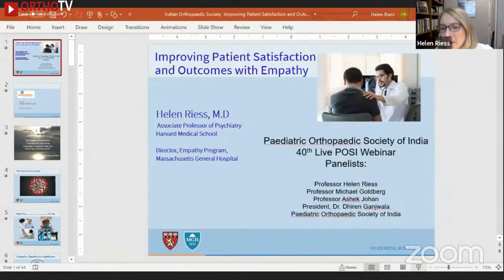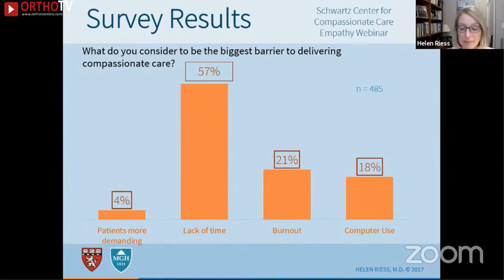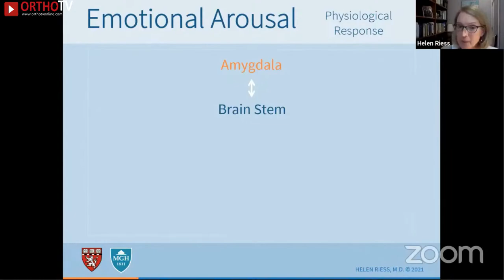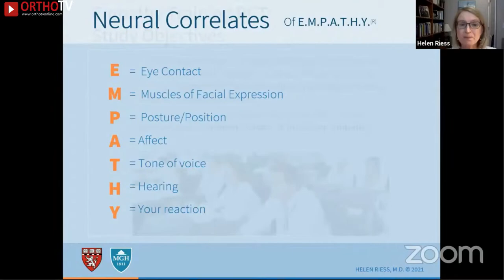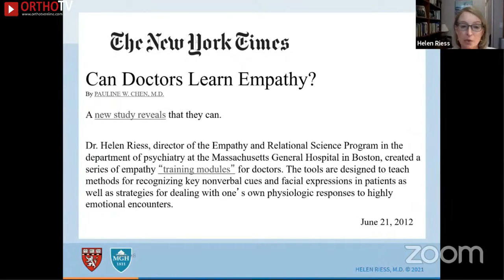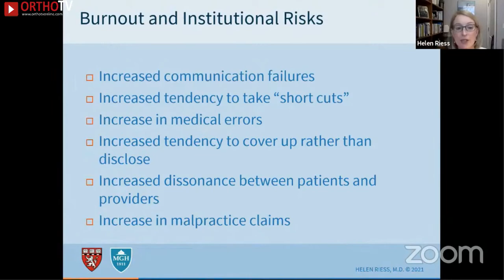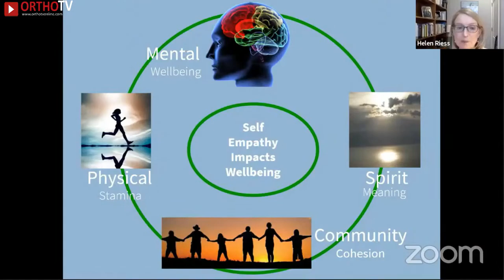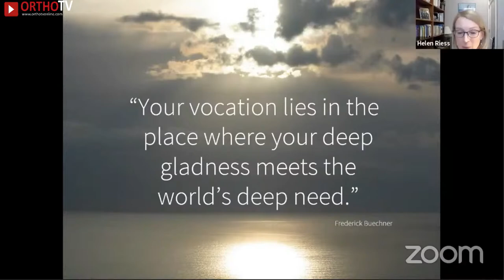Dr. Helen Riess from Boston speaking on Improving Patients’ Satisfaction by Empathy Training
🔰Watch Dr. Helen Riess from Boston speaking on Improving Patients’ Satisfaction by Empathy Training*

🔆Dr. Helen Riess, is a well known Author, TEDx speaker and founder of Empathetics

🌟Organised by POSI | Streaming on OrthoTV